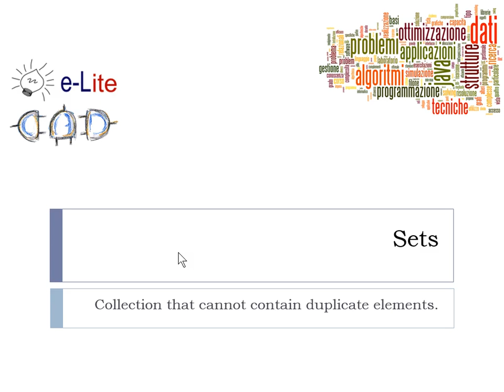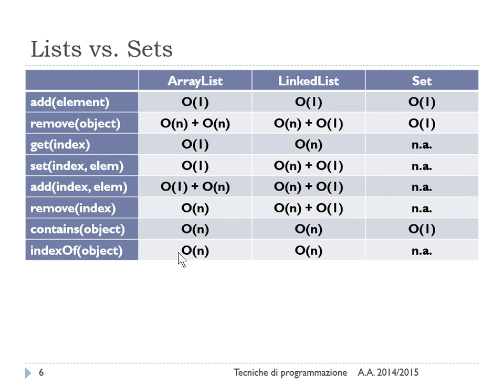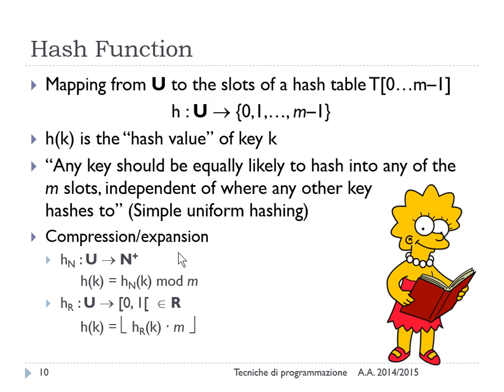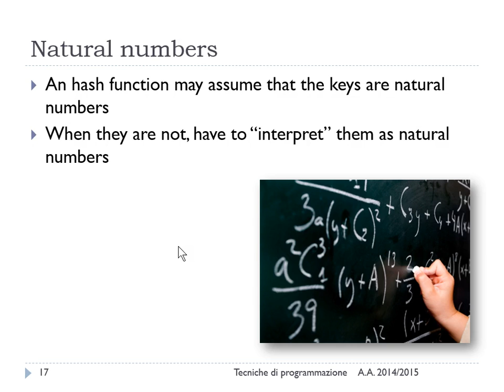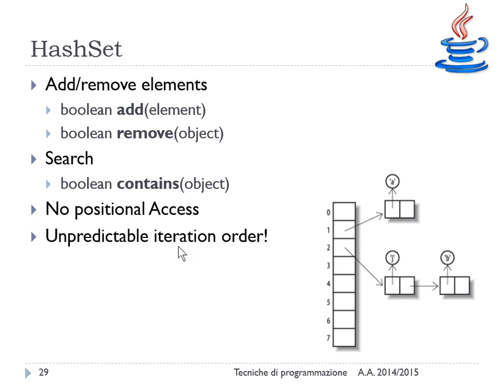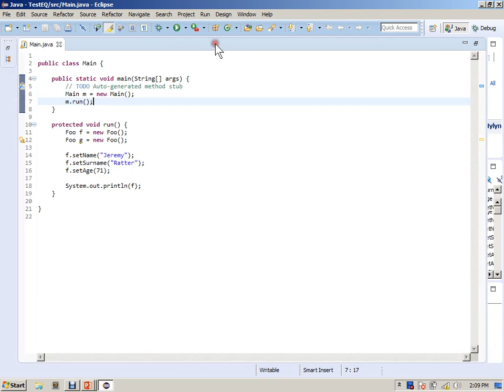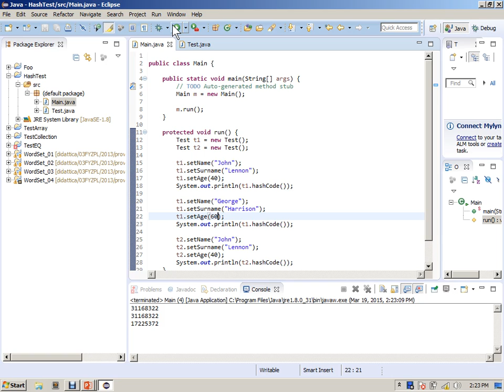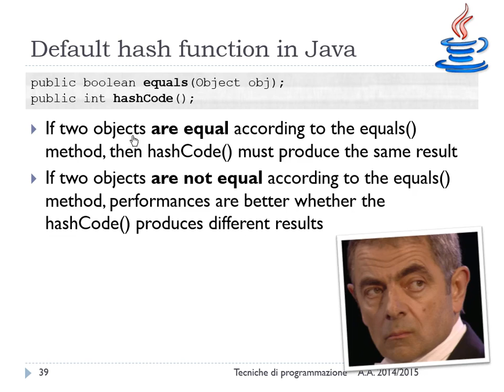Hash, Maps, Sets - Lez. 08 del 19/03/2015 - Tecniche di Programmazione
Argomento:  Hash, Maps, Sets (parte 1)